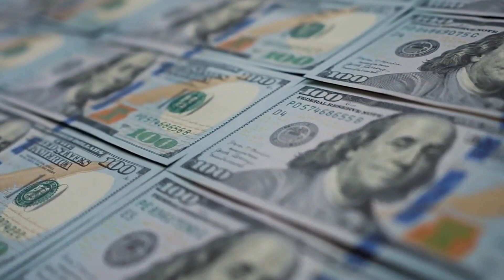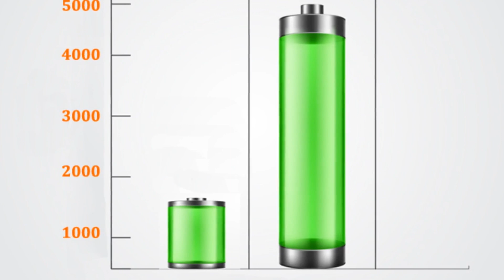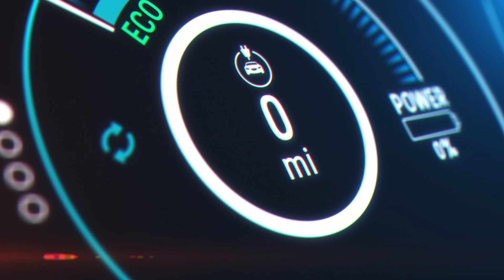Tesla Announces New Battery Update from Elon Musk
Today we take a look at Tesla Announces New Battery Update from Elon Musk. Will this NEW Battery change the game for Tesla?